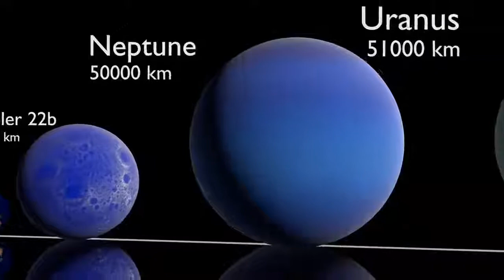A mind blowing size comparison for some cosmic perspective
MrCAT